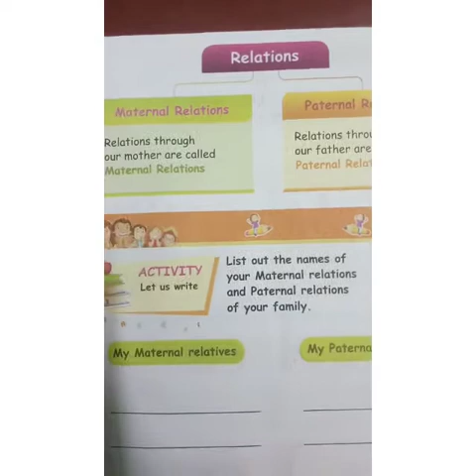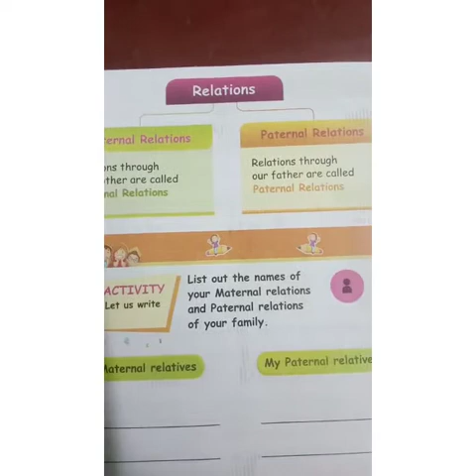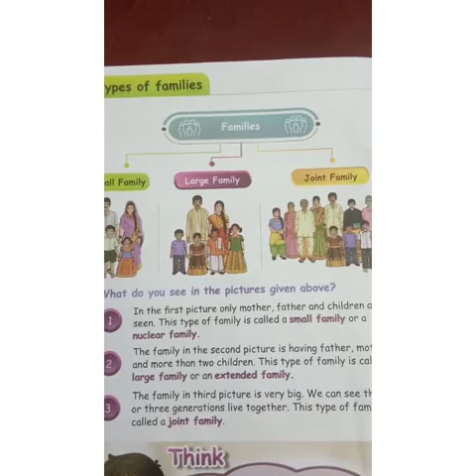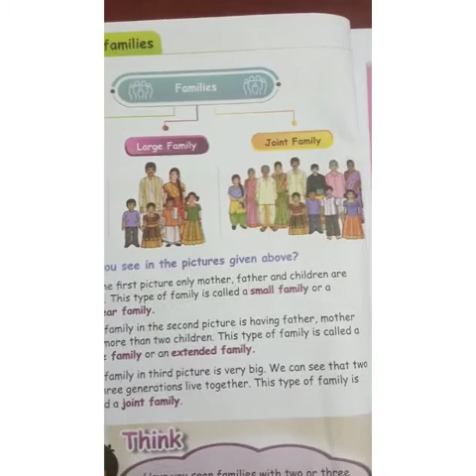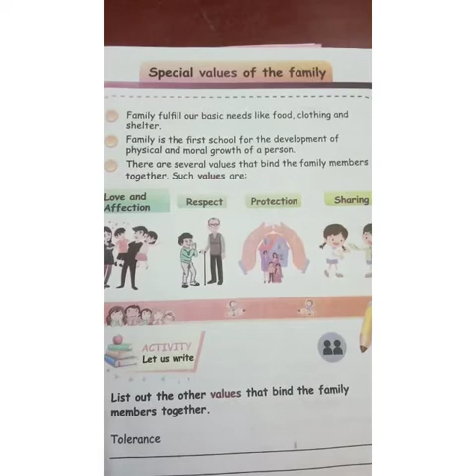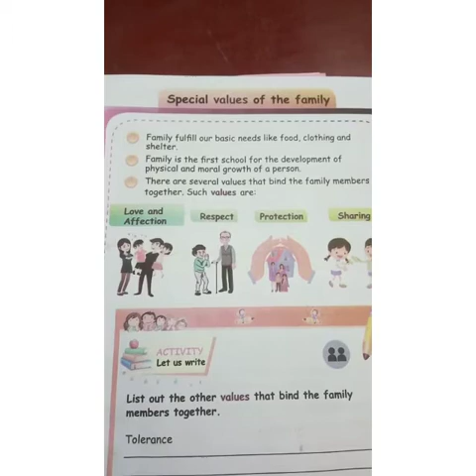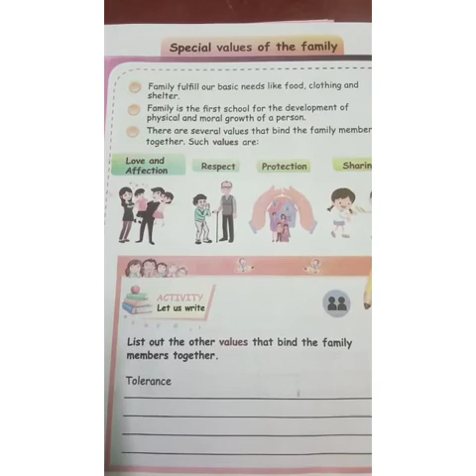3std SOCIAL SCIENCE TERM1 1.FAMILY. Types of Families, Relations, Values of the family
JESUDOSS A